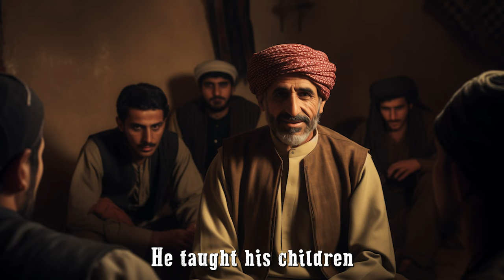Salah and The Thief | Deen Academy